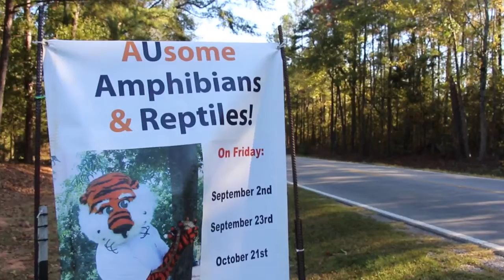THE SCOOP: October 26, 2016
We have the latest on Madea's Halloween movie and how you could find yourself owning a piece of the Twilight series!